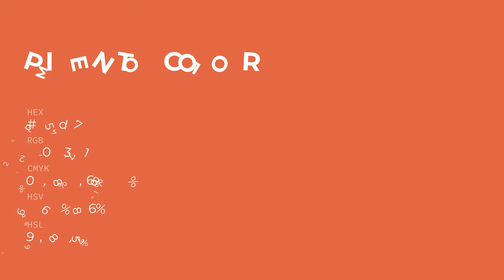Pimento color dc5d47 hex color - Orange color - Cool color dc5d47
What color is Pimento ? dc5d47 hex color - Orange color - Cool color dc5d47

Hex dc5d47 Color Code is also known as Pimento color.

Hex dc5d47 Color code in RGB color code model is created after adding 86.27% red color, 36.47% green color and 27.84% blue color.
Hex dc5d47 Color code in CMYK color (process color) code model is generated after subtraction of 0% cyan, 57% magenta, 67% yellow and 13% black.